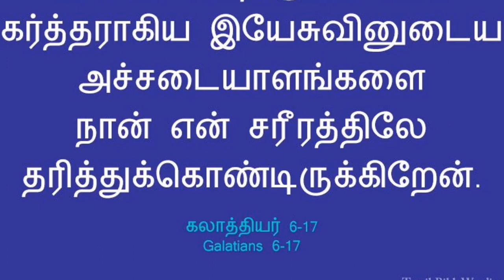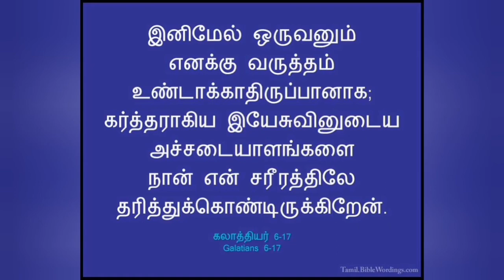தினம் ஒரு சிந்தனை|30.03.2021;Rev.S. CHRISTY MALARVIZHI, CSI PAMMAL PASTORATE.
இனிமேல் ஒருவனும் எனக்கு வருத்தம் உண்டாக்காதிருப்பானாக; கர்த்தராகிய இயேசுவினுடைய அச்சடையாளங்களை நான் என் சரீரத்திலே தரித்துக்கொண்டிருக்கிறேன்.